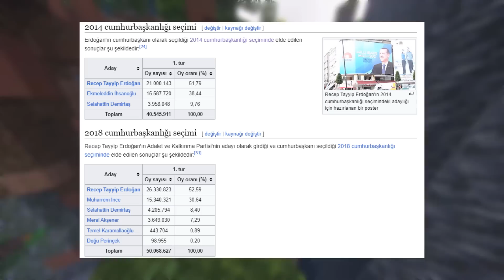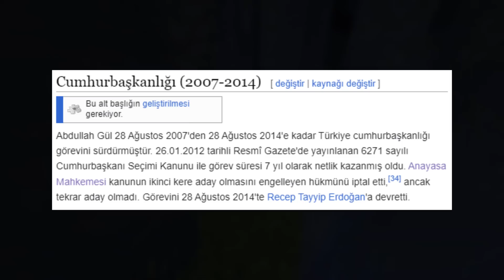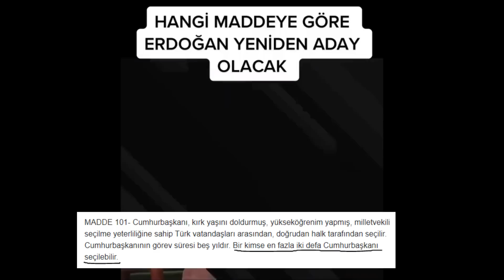ERDOĞAN ADAY OLAMAYACAK (ama...)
Erdoğan 2023 seçimlerinde dün son kez aday olacağını açıkladı, fakat anayasaya göre erdoğan 3. kez aday olamaz. bu anayasa da açık ve net bir şekilde belirtilmiştir, ama...